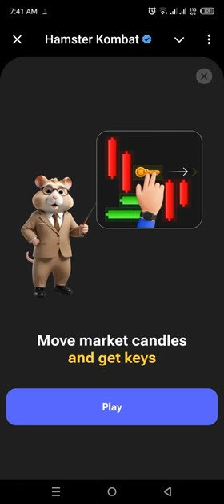Hamster Kombat Mini Game 3 August | How To Complete Mini Game Today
Knock knock key use kaise kare hamster kombat mini game 3 August
3 august July cipher code hamster Kombat
hamster combo